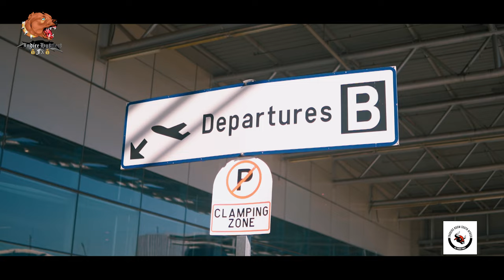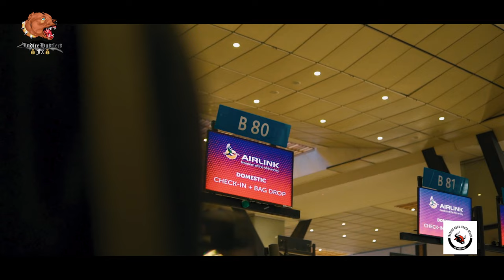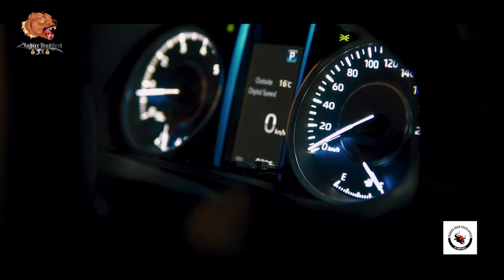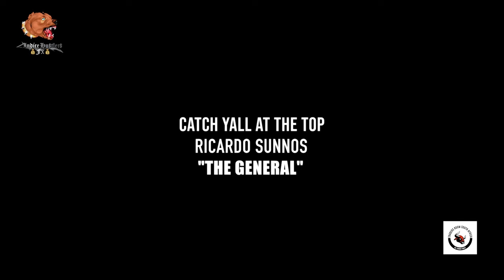Port Elizabeth Live Trading Tour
In today's video the Indice Hustlers team travelled to Port Elizabeth to teach Ricardo's Us30 Strategy . Watch the video to until the end to see a message from Ricardo and the team